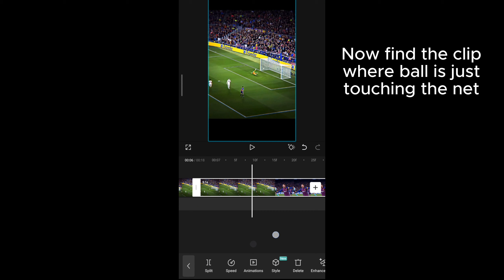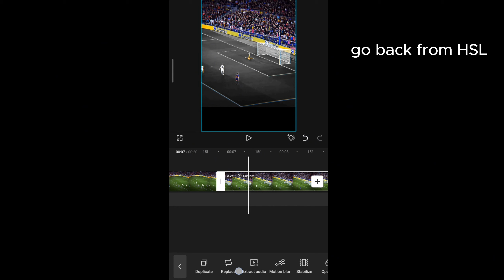Cap cut Smooth Edit Like AE / Best AE Edit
best AE edit from capcut